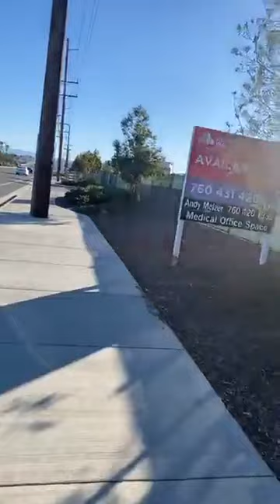DESDE USA UN MINI LIVE | DRA. LILIANA CABOULI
Video del 28 de noviembre de 2020
¡Conecta con el amor de tu vida! : tullamagemela.com

¿QUIERES SER LA MEJOR VERSIÓN DE TI MISMO?: DETOX, LIBROS, SEMANARIOS, DOCUMENTALES Y MÁS! + INFO

HAZ TUS DONACIONES PARA DAR DE COMER EN DIFERENTES PARTES DEL MUNDO + INFO

ÚNETE AL GRUPO DEL PROGRAMA "LA VERDAD EN TU CARA" CON MARCELO GRANILLO